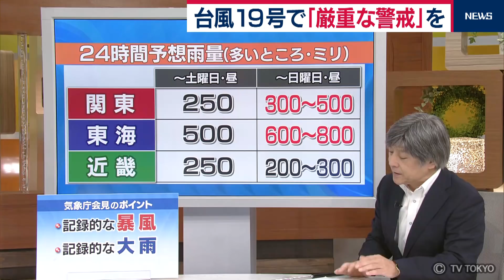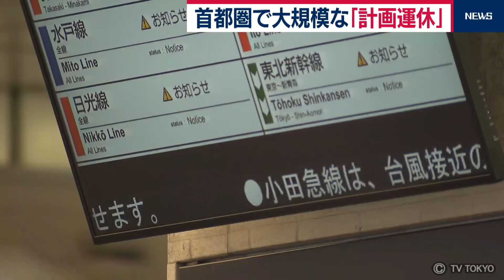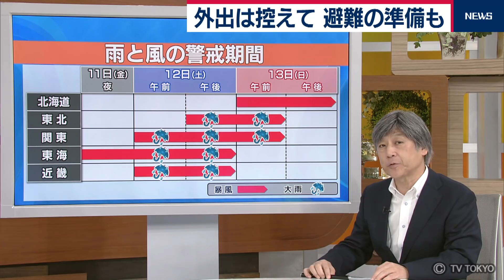台風19号で「厳重な警戒」を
（池谷）大型で非常に強い台風19号が、いよいよ近づいてきました。
（塩田）記録的な災害になる恐れがあるとして、気象庁は厳重な警戒を呼びかけています。
気象予報士の久保田解説委員です。
（池谷）これからの台風の勢力と進路はどうでしょう？
（久保田）現在本州の南600キロくらいにあって、時速25キロ、少し速めの自転車くらいで北上しています。
明日の午後には非常に強い勢力のまま静岡県の南までやってきて、明日の晩に、伊豆から房総半島にかけての沿岸に接近ないし上陸をしそうです。
（塩田）きょうの会見で、気象庁はこうした点への警戒を呼びかけていました。
もう少し具体的に言うとどういうことでしょうか？
（久保田）勢力が非常に強いために、静岡県から関東の広い範囲で瞬間的には60メートルを超えるような猛烈な突風が吹く恐れがあります。
15号と同じか、それを超えるくらいの風です。
それから大雨。
ここが先月の15号と大きく違うところで。
明日の午後からあさって13日のお昼にかけて、東海の多いところで600ミリから800ミリ、関東の多いところで300から500ミリくらいの記録的な雨が予想されています。
（池谷）そしてもうひとつ…狩野川台風を引き合いに出していましたね？
（久保田）狩野川台風というのは61年前の1958年９月に東日本を襲った台風で、伊豆地方を中心に大変な雨を降らせて、水害で1,200人以上が犠牲になった台風です。
言ってみれば、今回の19号は風台風と雨台風の両方の性格を持った大型台風です。
（塩田）その台風19号の影響であすは都市機能がマヒしそうです。
交通各社は計画運休を実施するなど対応しています。
（池谷）明日からあさって、荒れた天気の移り変わりはどうですか？
（久保田）広い範囲で影響が出ますが、特に東海と関東は荒れる程度が大きくて時間も長そうです。
明日は、近畿、東海、関東では、よほどのことがない限り外出は避けて下さい。
そしてもうひとつ、高潮に警戒です。
低い気圧の海面吸い上げ効果、強い風での海水の吹き寄せ効果に加えて折悪しく、ちょうど大潮の時期で、特に明日夕方の満潮時間に駿河湾、相模湾から東京湾、外房などで高潮が発生する恐れがあります。
海岸や川の河口に近い方は、防水対策や、避難経路の確認を早めにしてください。